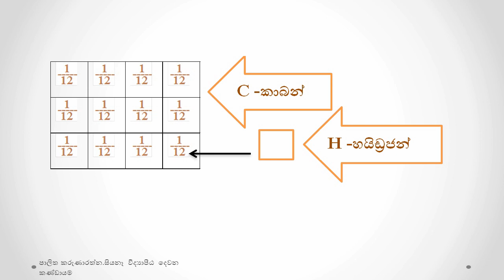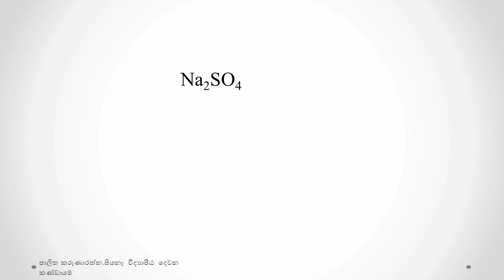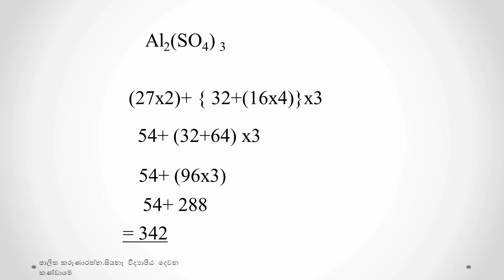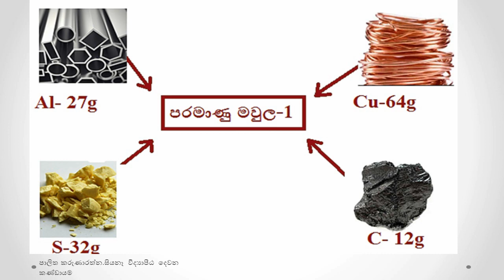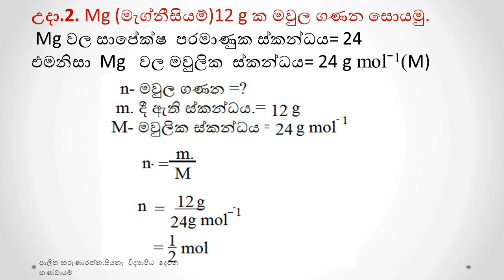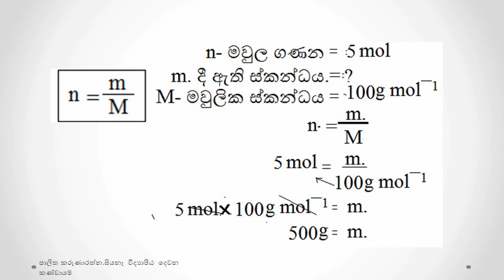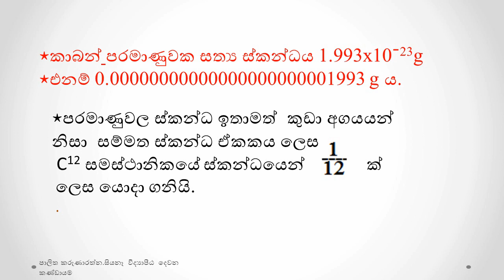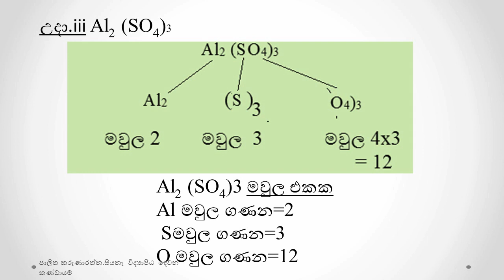10 විද්‍යාව 7 ඒකකය මූලද්‍රව්‍ය හා සංයෝග ප්‍රමාණණය Palitha Karunarathna.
පහළ ලින්ක් එකෙන් ඔන්ලයින් ප්‍රශ්න පත්‍රය කරන්න.
ප්‍රශ්න 40යි.. ලකුණු 100යි. ප්‍රශ්න 40 ටම පිළිතුරු සැපයූ පසු submit කරන්න.

 View score click කර ලකුණු බලන්න.

ප්‍රශ්න පත්‍රය දිගේ පහළට ගොස් වැරදුන පිළිතුරු හඳුනා ගන්න.

online papers  කරන්න හුරු වෙමු.